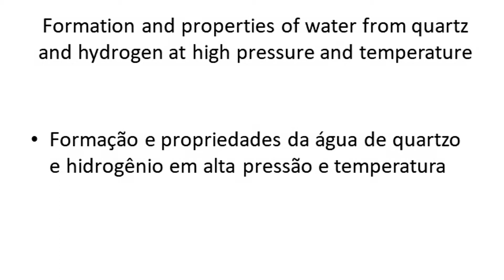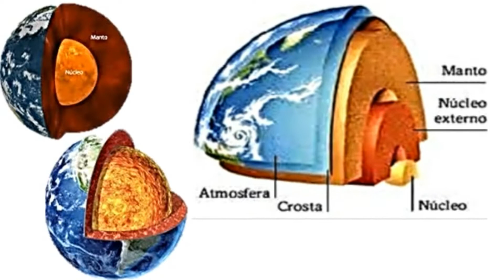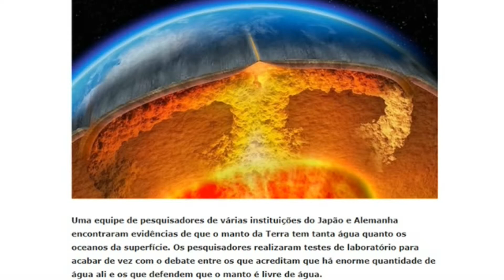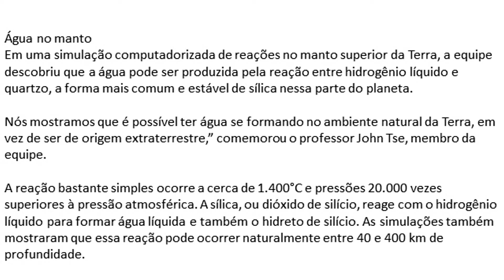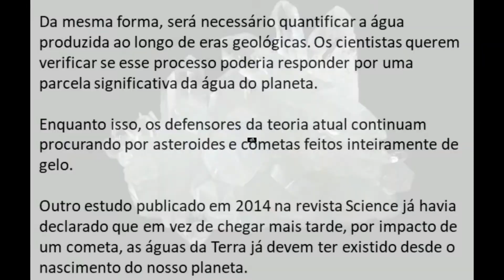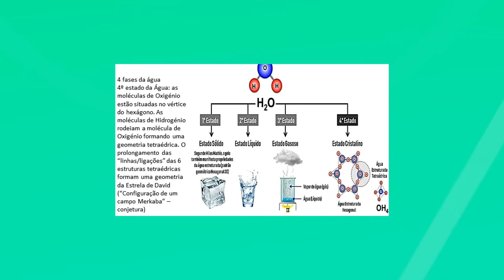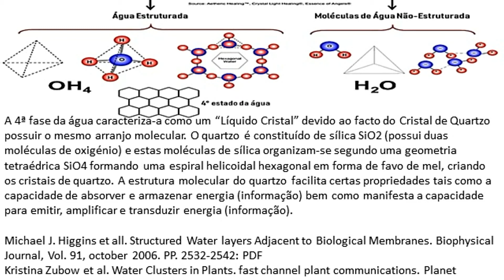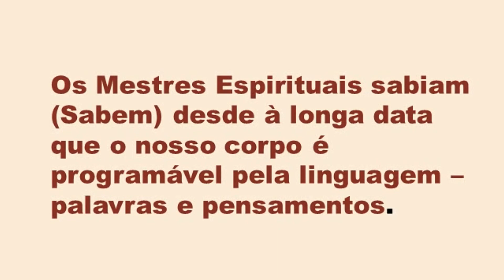NOVA TEORIA `` A ORIGEM DA ÁGUA NO PLANETA E OS CRISTAIS DE QUARTZO``...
NOVA PESQUISA CIENTIFICA ONDE, AO INVÉS DE VIR DE FORA, DE COMETAS E ASTEROIDES RICOS EM GELO ,A ÁGUA SE ORIGINARIA DO PRÓPRIO PLANETA ,DOS CRISTAIS DE QUARTZO NO MANTO TERRESTRE. E O QUARTO ESTADO DA ÁGUA...ALÉM DO SOLIDO,02 LÍQUIDO ,03 GASOSO ,SERIA O O4 CRISTALINO.